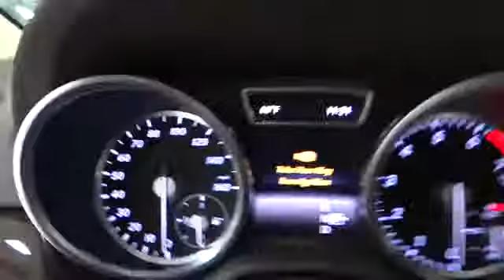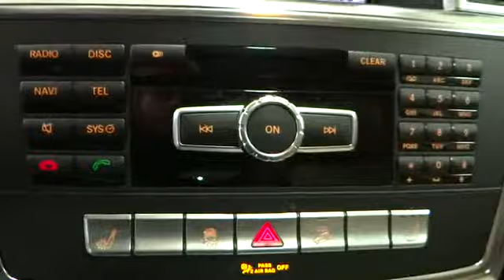2014 Mercedes-Benz ML350 Rockville Centre, Nassau, Long Island, New York, Queens, NY 26874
2014 Mercedes-Benz ML350 4DR ML350 4MATI - Stock#: 26874 - VIN#: 4JGDA5HB4EA353906

This 2014 Mercedes-Benz ML350 in Polar White with Almond Beige w/MB-Tex Leatherette Seat Trim could be yours.  The road is too long and life is too short to drive anything less than a Mercedes-Benz. This gas-saving SUV will get you where you need to go!     -Option Equipment Includes: It has great optional equipment such as: Premium 1 Package Pre-Wiring for Rear Seat Entertainment...  -Safety Equipment:   -Standard Features: Standard features include: Bluetooth Remote power door locks Power windows with 4 one-touch Sunroof - Express open/close glass Heated drivers seat Automatic Transmission 4-wheel ABS brakes Air conditioning with dual zone climate control Universal remote transmitter Audio controls on steering wheel Traction control - ABS and driveline Multi-function remote - Trunk/hatch/door/tailgate windows sunroof/convertible roof Power heated mirrors 3.5 liter V6 DOHC engine 302 hp horsepower Heated passenger seat Head airbags - Curtain 1st and 2nd row Passenger Airbag 4 Doors All-wheel drive Fuel economy EPA highway (mpg): 22 and EPA city (mpg): 17 Remote window operation Front fog/driving lights Compass External temperature display Tachometer Transmission controls on steering wheel - Gear shift controls Trip computer Rear fog lights Signal mirrors - Turn signal in mirrors Reclining rear seats Split-bench rear seats Rear wiper Roof rack - Rails only Clock - Analog Reverse tilt mirrors - Passenger mirror Power steering Power Activated Trunk/Hatch - Power liftgate...  Mercedes-Benz of Rockville Centre is proud of the opportunity to offer this vehicle and the opportunity to earn your business.